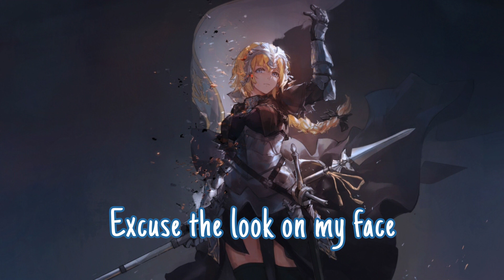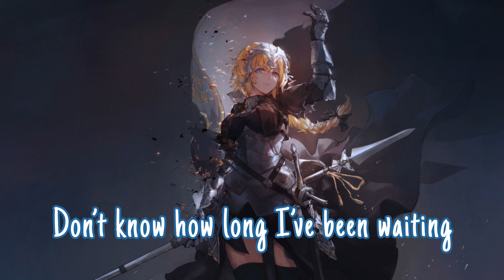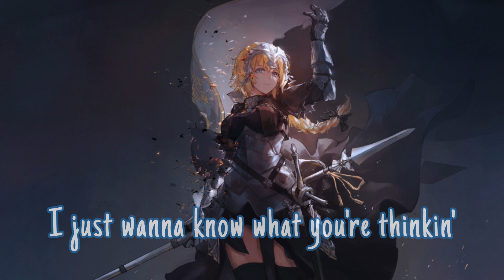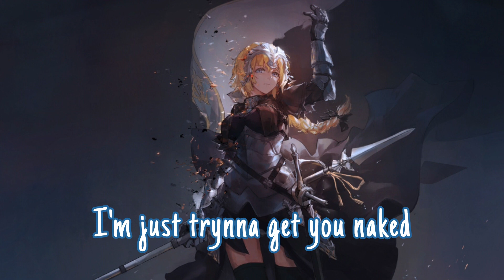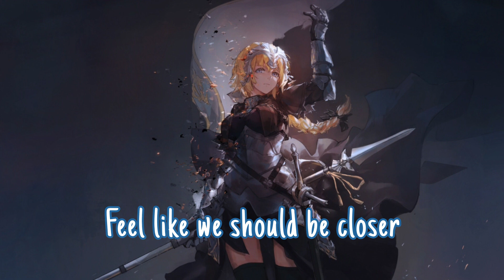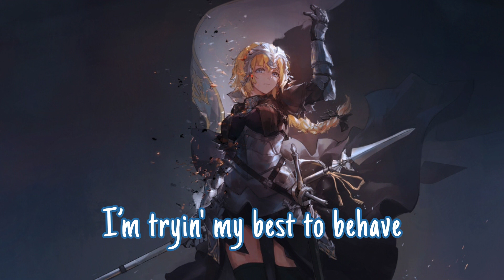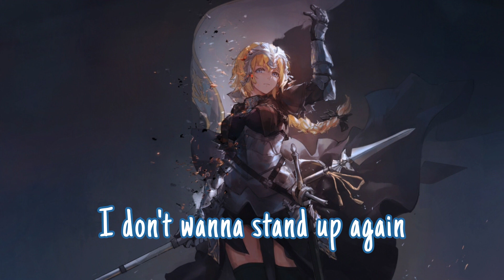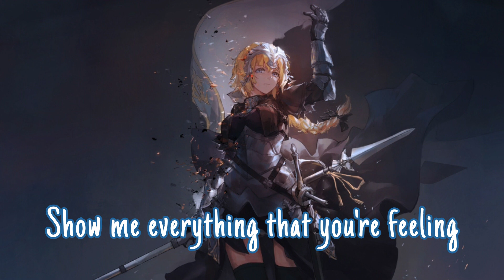Nightcore - End Of The Night「1 Hour」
✔Song: Danny Avila - End Of The Night

Lyrics:

I don't wanna come out strange
Excuse the look on my face
I’m tryin' my best to behave

Is it gonna sound cliché
Feel like we should be closer
Tomorrow I wanna know you

I don't wanna know what you’re drinkin'
I just wanna know what you're thinkin'
At the eeend of the night
I don't wanna stand up again
Show me everything that you're feeling
F**k all of the small talk
Give me all the real stuff
Let's start
Tell me all your secrets
Kiss me like you mean it
Let's start

Don’t know how long I’ve been waiting
For change my life conversation
Could you change my life
Could you do it tonight
Excuse my f g impatience
I'm just trynna get you naked
Body to mind
Your body to mind

Let's start
Let's start
At the end of the night

Let's start yeah
Let's start
Let's start
Let's start